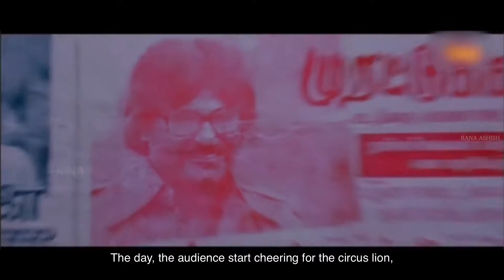THE ONLY LION | RAJINISM FOREVER | (E subs)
Winning is not a miracle for those of who its a habit :) Wishing my Thalaivar OUR Thalaivar and pride , Shri Rajinikanth a happy yet another anniversary . Waiting for Rajini 50 THALAIVAAAAA..